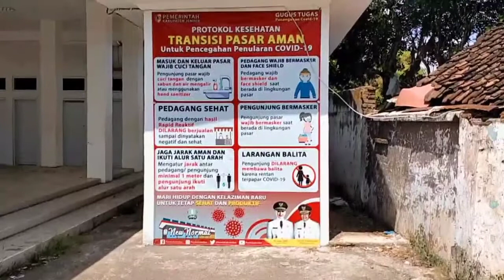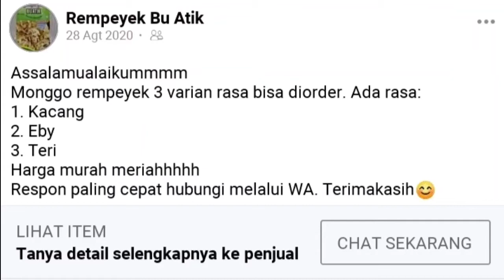Yesi Fajriatin KK EkonomiKreatif KKPLPFKIPUNEJ2020 Yesi Fajrin S